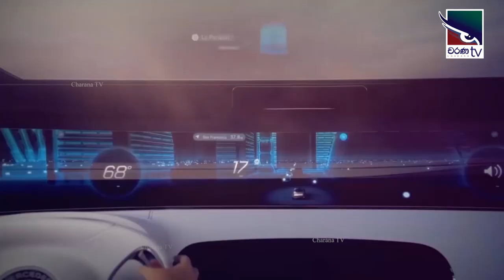Kalathraye Kathabaha | නිර්මානයක පළමු අයිතිය රසිකයාට